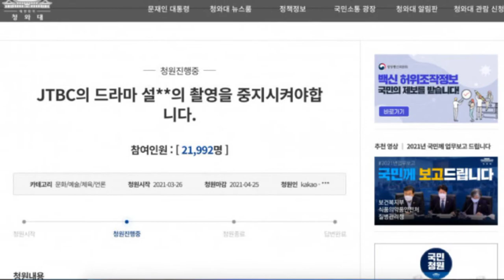Blue House jawab petisi penghentian drama Snowdrop! Pihak jTBC angkat bicara!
Snowdrop adalah drama Korea yang berlatar belakang Seoul tahun 1987 yang mengisahkan Im Soo Ho (Jung Hae In) suatu hari ditemukan dalam keadaan bersimbah darah di sebuah kampus. Im Soo Ho ditemukan Young Cho (Jisoo BLACKPINK) yang kemudian menyembunyikan Im Soo Ho.
Tahun 1987 adalah gerakan demokrasi nasional yang memengaruhi pembentukan republik saat ini. Warganet menduga karakter utama pria adalah mata-mata yang sedang menyusup ke gerakan aktivis. Snowdrop merupakan drama komedi satir yang yang mengambil latar tahun 1980-an di tengah pemilihan presiden.
Im Soo Ho ( Jung Hae-in ) memerankan seorang mahasiswa pascasarjana yang, setelah berpartisipasi dalam protes pro-demokrasi, ditemukan berlumuran darah oleh seorang mahasiswi yang tidak disebutkan namanya ( Kim Ji-soo). Gadis itu tersembunyi dari pemerintah di kamar asramanya di universitas wanitanya. Namun, terungkap bahwa Soo-ho tidak seperti yang terlihat. Dengan latar belakang pergolakan politik, kisah pasangan ini terungkap dan keduanya mengembangkan hubungan romantis.
Sebuah media Pop Crave dilansir dari @coppamagz menyebut bahwa Snowdrop akan tayang pada 10 September mendatang.

Gendre : satire, komedi, Roman, melodrama